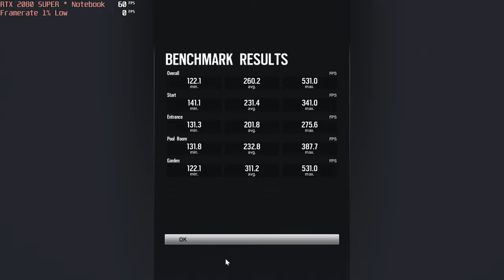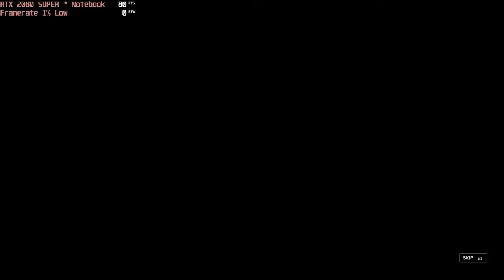🎮 NVIDIA GeForce RTX 2080 Super - TC: Six Siege gameplay benchmarks (1080p)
💻 Test Configuration:
Intel i9-10980HK
NVIDIA RTX 2080 Super
32 GB RAM
External Monitor

✅ LaptopMedia.com